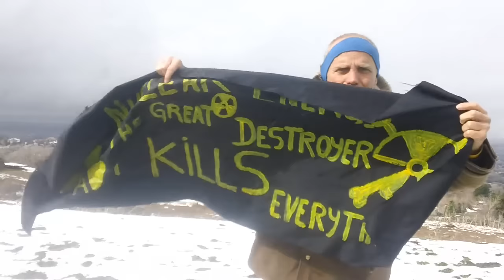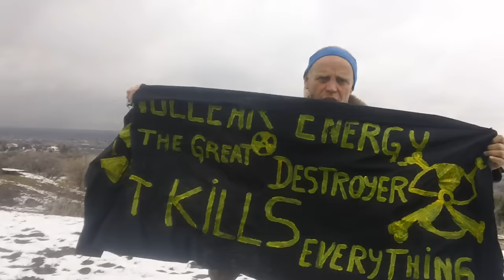Fukushima news; the GREAT PACIFIC GENOCIDE; please stop with the EL NINO justification Lies;;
kevin D. blanch HELLO THE PACIFIC OCEAN IS DYING;; HELLO this is the Greatest ecological biological catastrophe in HUMAN HISTORY, and no one seems to give a FUCK;; the Emperor has no FUCKING Clothes;;
kevin D. blanch where did you sleep last night? I slept in the dead fucking pines where the RED SUN from fukushima Japan always shines;;; KEVIN D. BLANCH IN THE California, in the European RED WOODS, THE natural ones and the man made ONES, for I am native, they should have stayed in Europe and left OUR HEAVEN HERE IN THE WESTERN NOW CALLED THE UNITED STATES OF DEATH ALONE,, they stole Heaven form all of us;;;; KEVIN D. BLANCH March 12 2011